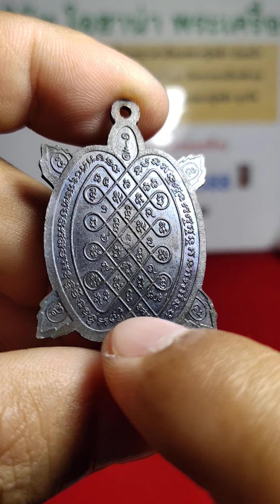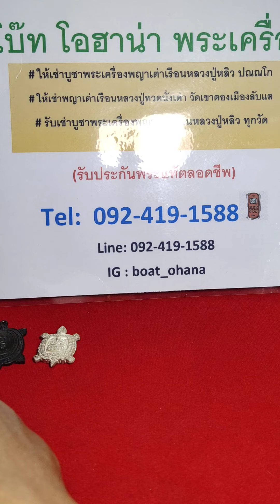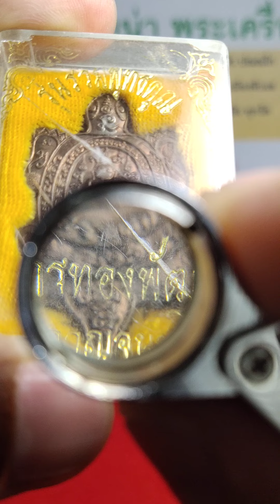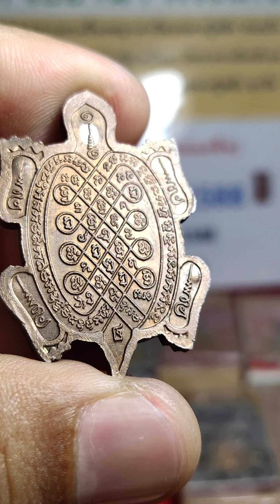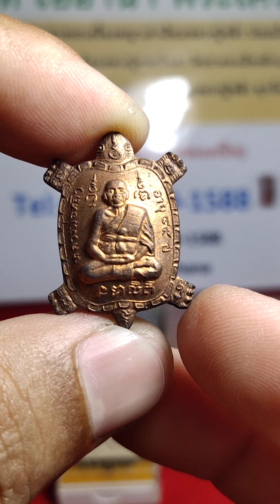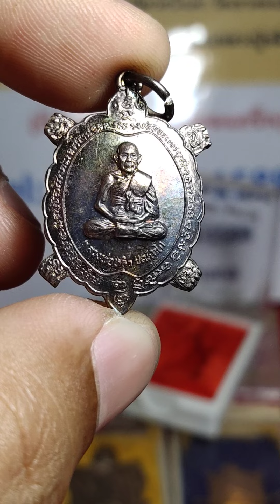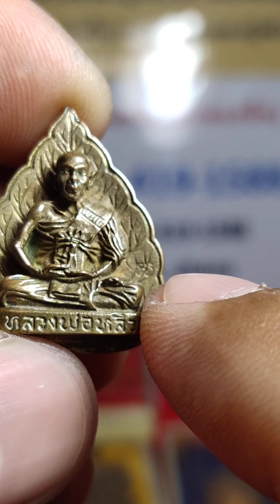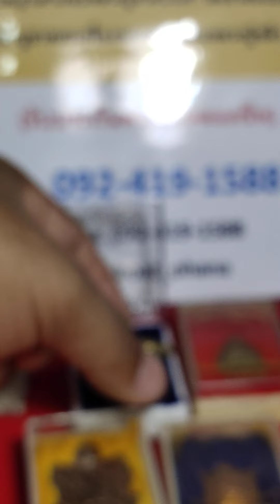เต่าหลวงปู่หลิว ยอดนิยม เปิดให้เช่า 0924191588 🙏